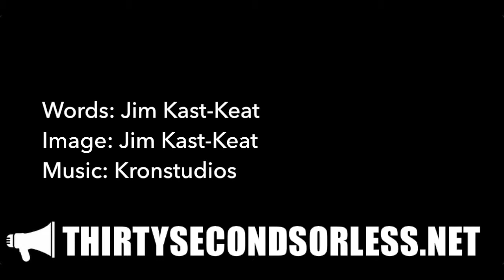Faith Is A Mashup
Words: Jim Kast-Keat
Image: Jim Kast-Keat